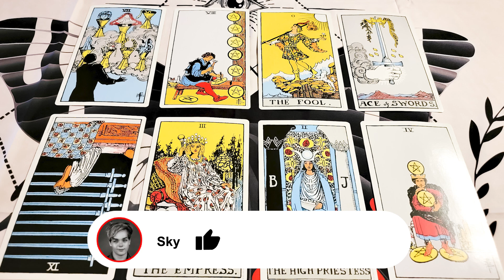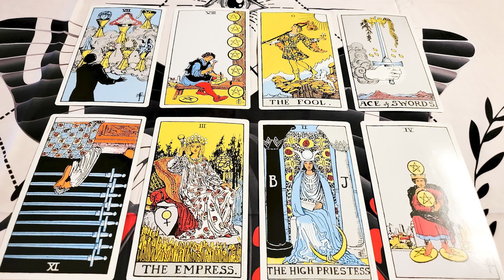Virgo November 2022 General Forecast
I hope you enjoyed your November 2022 Virgo forecast. 🔴🔴 Get the extended November 2022 Virgo reading